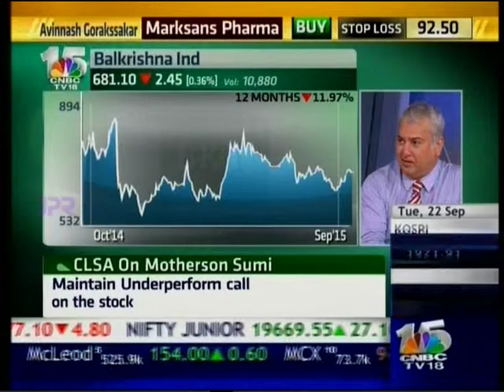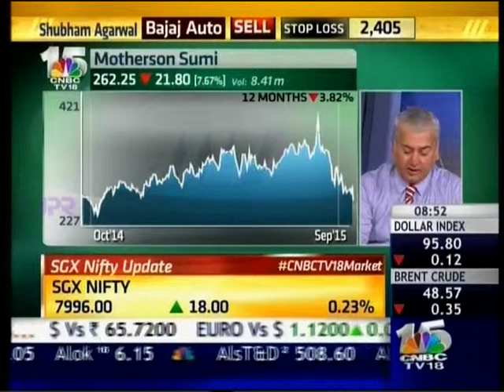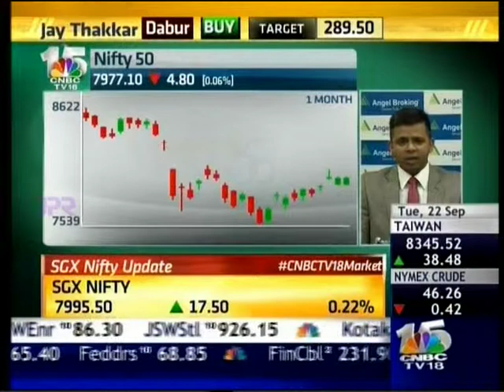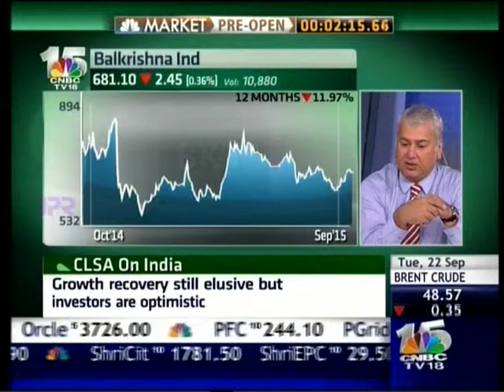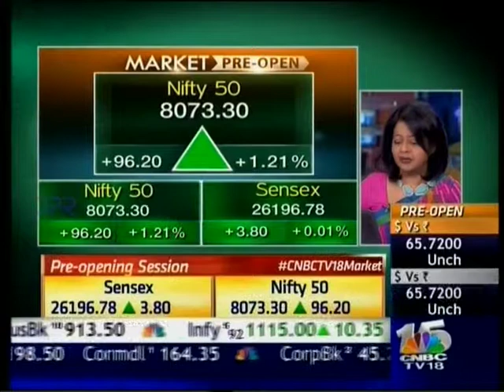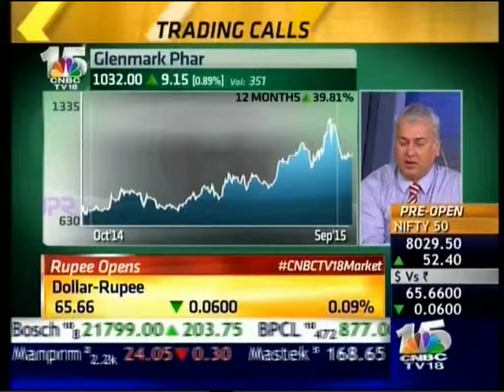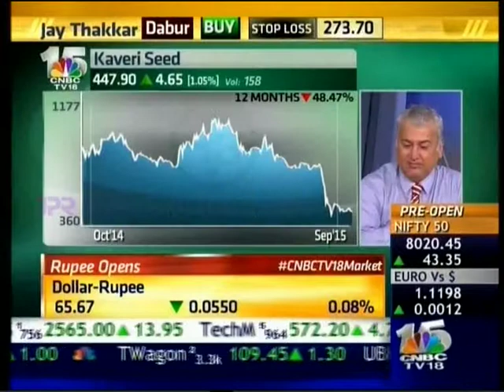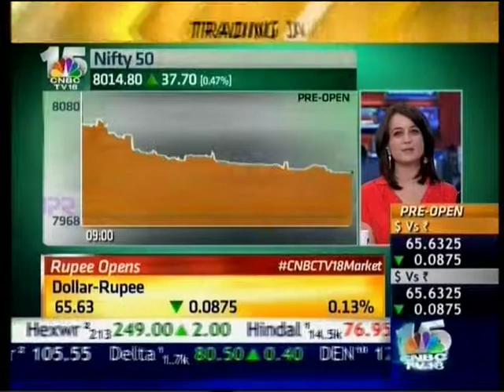CNBC Bazaar Morning Call, 22 Sept 2015 - Mr. Siddarth Bhamre.